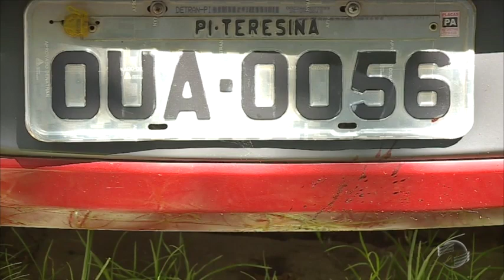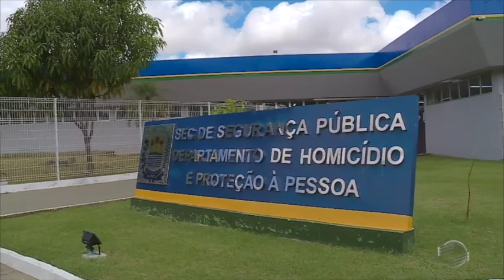Acusado de matar namorada diz que matou para se defender